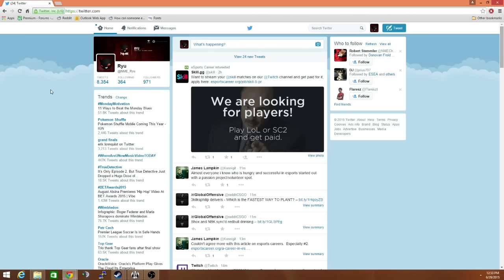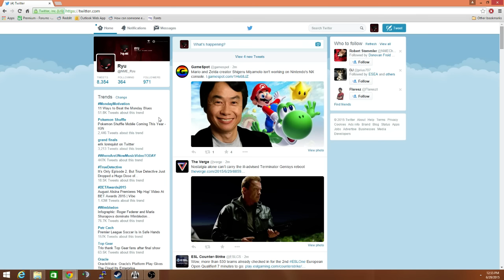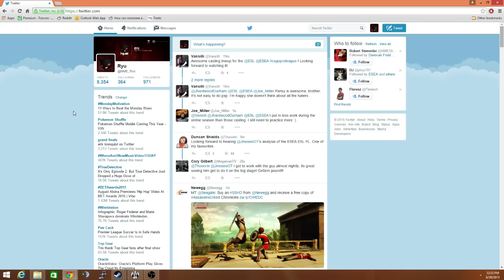CS:GO - Ryu Ranting About Stuff